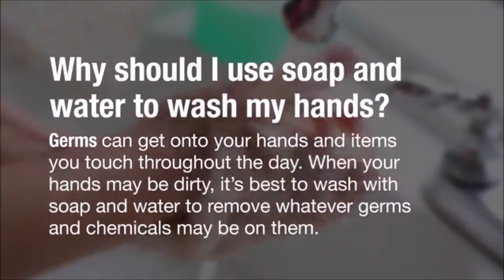Door Tussi Rehna | Covid Awareness song- Punjabi | Suchetha Satish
To spread awareness about Covid19 , so as to staysafe , we are releasing small hummable songs in all Indian languages and a few foreign languages. Here is the Punjabi version!

Sung by - Suchetha Satish
Original lyrics by - Sumitha Ayilliath
Punjabi translation by - Nidhi Naval Kishore
Tuned by - Prashanti Chopra
Orchestrated by - Denzil Tom
Produced by - Saarang Productions